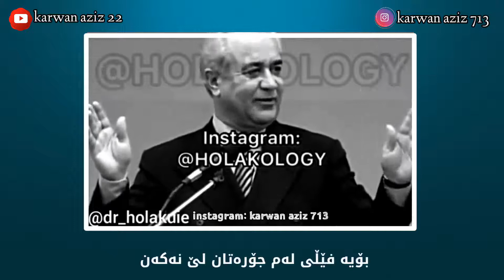چەند وتەیەکی دکتۆر هلاکویی لە بارەی گرنگی ڕووخسار دکتر فرهنگ هلاکویی / بە ژێرنووسی کوردی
من لە ئنیستاگرام ⁦⬇️⁩

من لە فەیسبووک ⁦⬇️⁩

• بۆ بینینی ڤیدۆی زۆرتر و جوانتر سەردانی چەناڵەکەمان بکەن 💙⁦ئەگەر بە دڵتان بوو سەبسکرایبمان بکەن.

• برای دیدن ویدیو های بیشتر سابسکرایب کنید.

ژێرنوسکراوی کوردی
وەرگێڕانی کوردی
بە ژێرنووسی کوردی
ترجمة
ترجمه
Subtitle
Kurdish subtitle